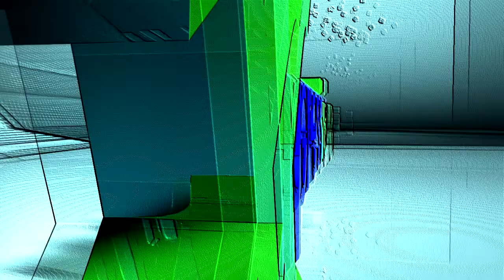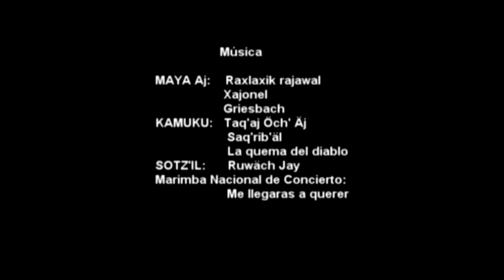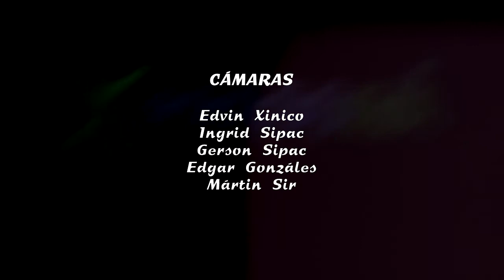ENTREVISTA A DON GUILLERMO TELEGUARIO, ALCALDE DE PATZÚN 1974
Les compartimos la repetición uno de los programas realizados por Xpressiva en el año 2017, a quién en vida fuera don Guillermo Teleguario Lopez, Alcalde de Patzun 1974.
Descanse en Paz, Don Guillermo Teleguario López.